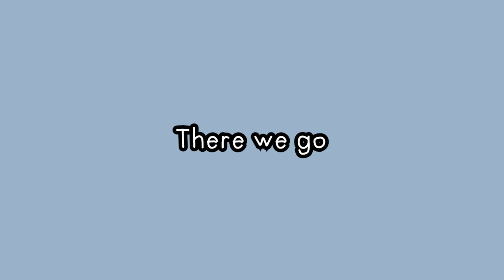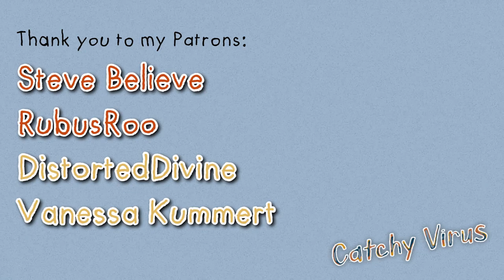I Want to Become a Famous Hotdog Chef | Rags to Riches Part 1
Do you ever just have a beautiful dream? One that you could achieve if you worked hard enough? Yeah, I've had that. For example,  I want to become a famous hotdog chef.